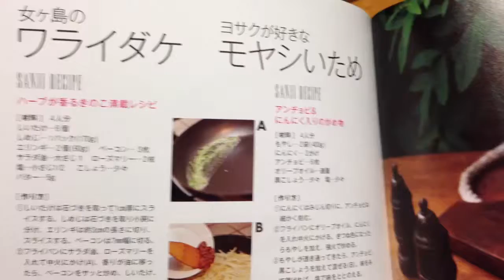Challenge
Challenge the menu in the book
The original soup